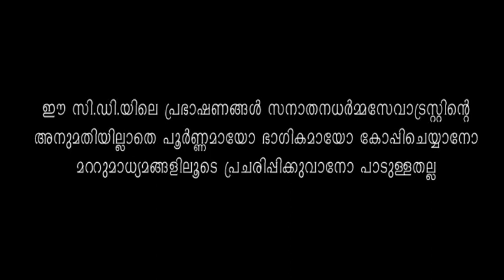Swami Chidananda Puri - Srimad Bhagavad Gita, Part-13, Chapter - 3, Karma Yoga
വിഷയം: ശ്രീമദ് ഭഗവദ് ഗീത, അദ്ധ്യായം-3 കർമ്മയോഗം, 41 മുതൽ 43  വരെ ശ്ലോകങ്ങൾ. ധർമ്മപ്രഭാഷണ പരമ്പര, 18 ജനുവരി 2018, വേദി: മുതലക്കുളം മൈതാനം, കോഴിക്കോട്.